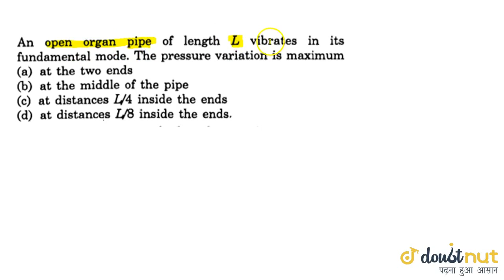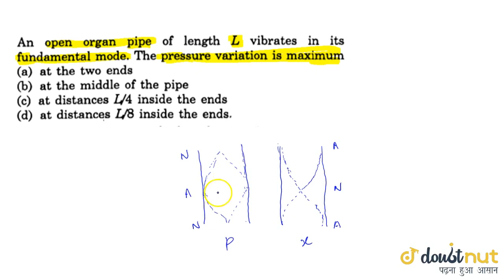An open organ pipe of length L vibrates in its fundamental mode. The pressure variation is maximum